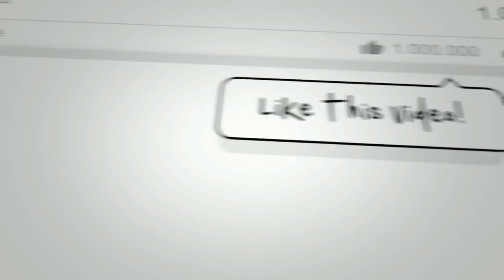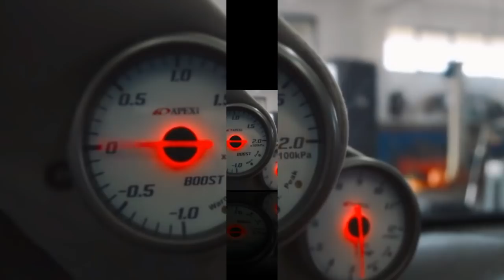10 Mobil City Car Terbaik dan Termurah 2018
Hello guys, kali ini kami akan menyajikan video tentang 10 Mobil City Car Terbaik dan Termurah 2018.